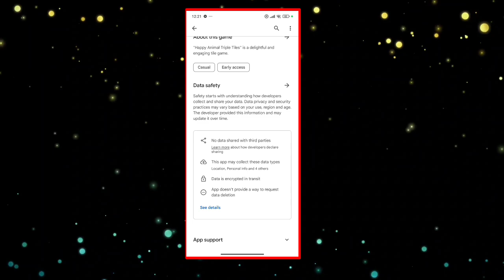Happy Animal Triple Tiles Real Or Fake? 🤔 - Happy Animal Triple Tiles Game Review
◈◈◈◈◈◈◈◈◈ { Links } ◈◈◈◈◈◈◈◈◈

      🛑 Timings 🛑

First 10 Seconds Introduction
Gameplay+Review 0:10
Conclusion-Result 0:20
For Real Earning 0:33

Your Questions About This, And Cover Topic,